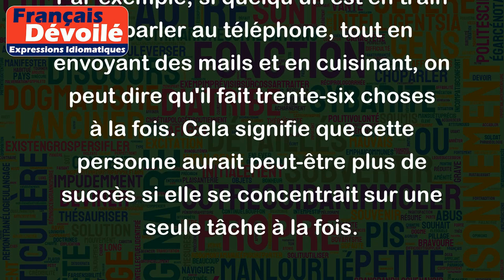Faire trente-six chose à la fois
L'expression "faire trente-six choses à la fois" signifie faire trop de choses en même temps, ce qui peut causer une confusion ou un manque d'efficacité dans les tâches entreprises.
Par exemple, si quelqu'un est en train de parler au téléphone, tout en envoyant des mails et en cuisinant, on peut dire qu'il fait trente-six choses à la fois. Cela signifie que cette personne aurait peut-être plus de succès si elle se concentrait sur une seule tâche à la fois.
Autre exemple: un étudiant qui essaie de réviser un travail en même temps qu'il écoute de la musique, discute avec des amis et surfe sur internet, peut également être victime de ce problème. Il est plus avantageux pour lui de se concentrer sur la tâche en cours avant de passer à autre chose.